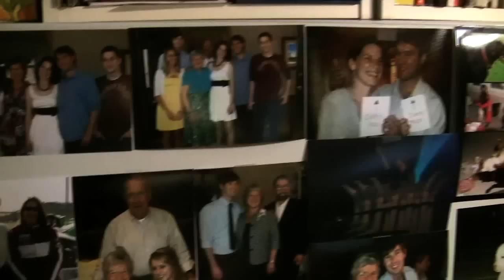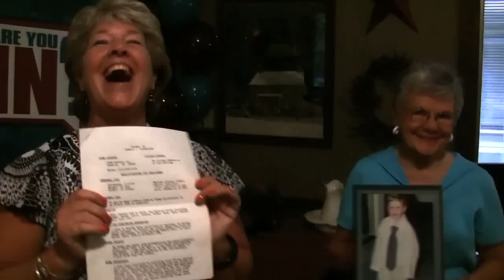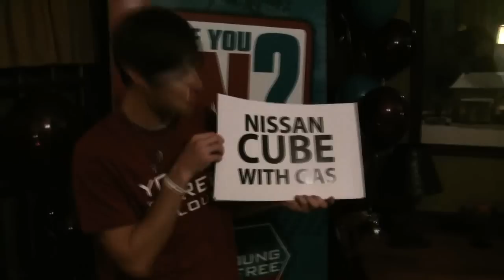Rob Cartwright is the 2010 Young & Free St. Louis Spokesperson!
Barnhart's Rob Cartwright is the winner of the 2010 Young & Free St. Louis Spokesperson search for Vantage Credit Union. for more details.